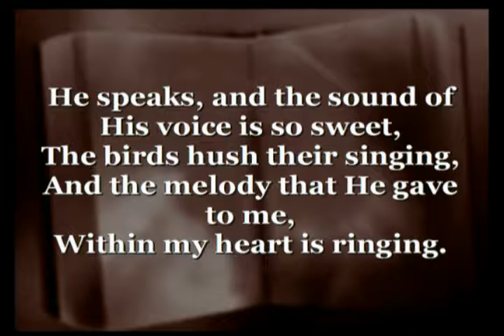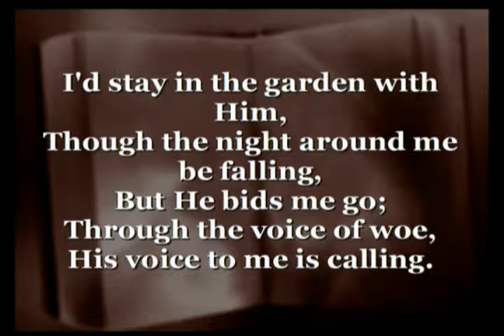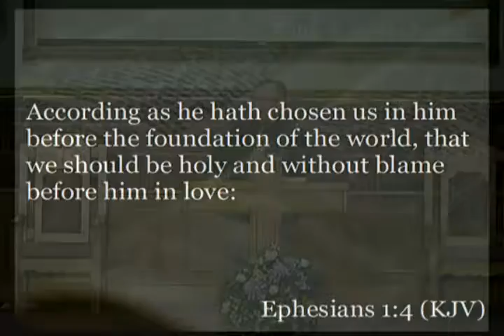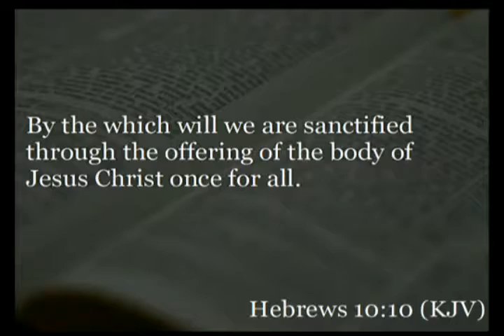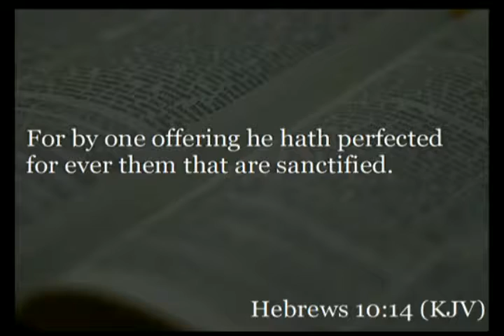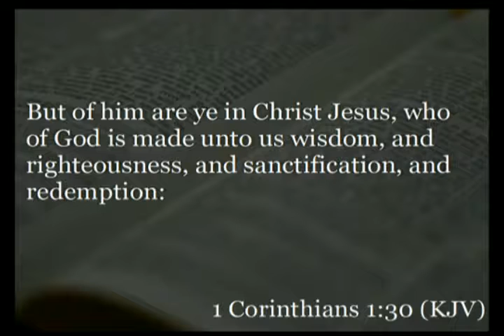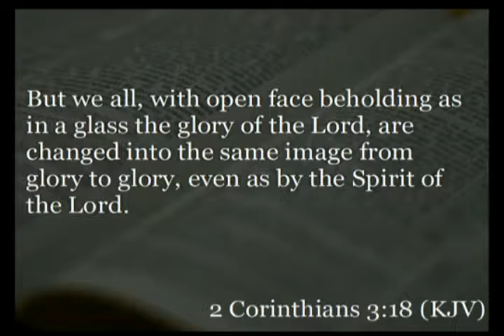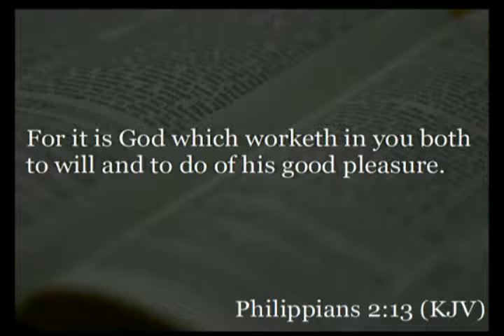God's Grace In Holiness & Sanctification (8/22/2018 PM) (Unedited)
Wednesday Evening Worship Service
Bro.